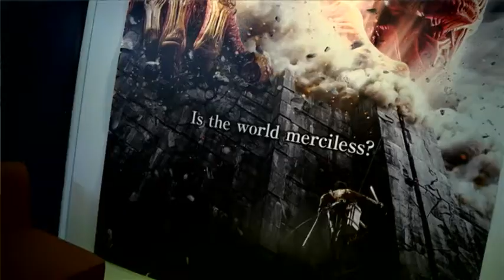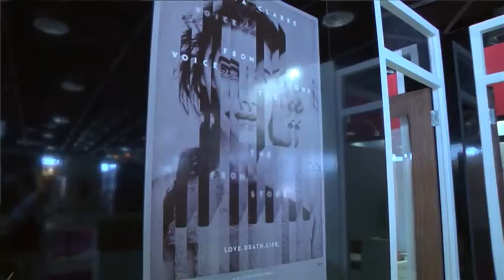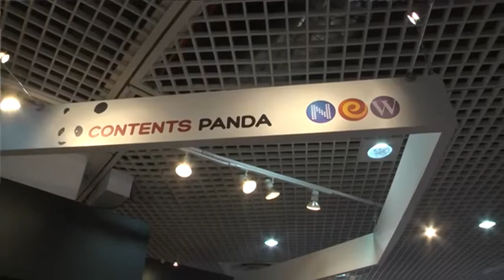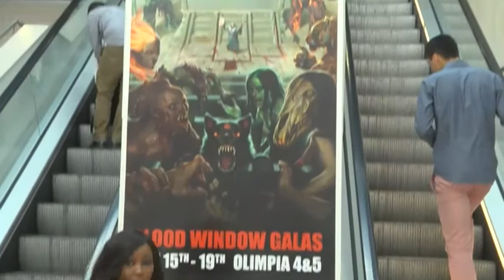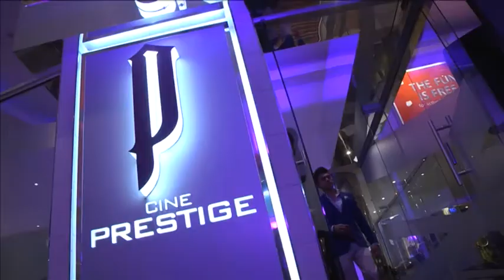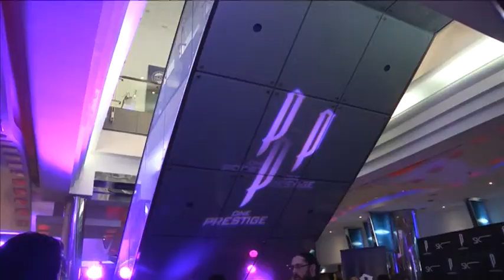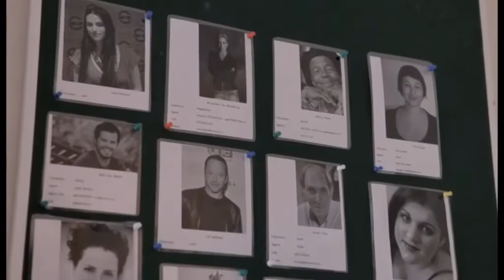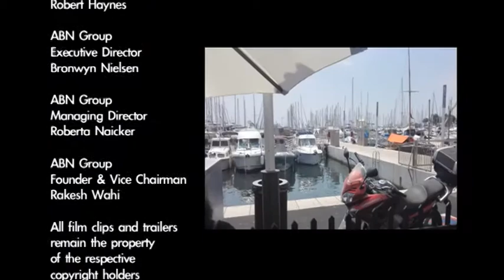Silver Screen Cannes Special Episode 3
Episode 3 in our ongoing Cannes Special series, where we head up La Croisette to get the low down on what's happening at the Cannes Film Festival